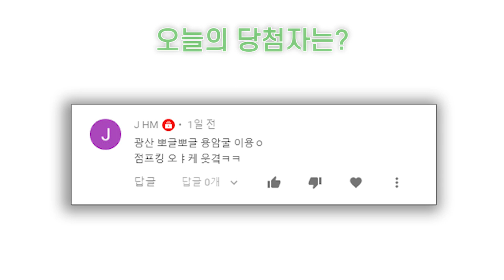카러플 솔라 쉐퍼 최고의 무과금 카트는? 무료로 얻는법 공개!!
안녕하세요~
오늘은 카러플 솔라 쉐퍼!!

두 무과금 카트 비교 컨텐츠를 준비했습니다 +_+

마침 이벤트 중이죠~

여러분의 고민이 조금은 해결되셨길!!